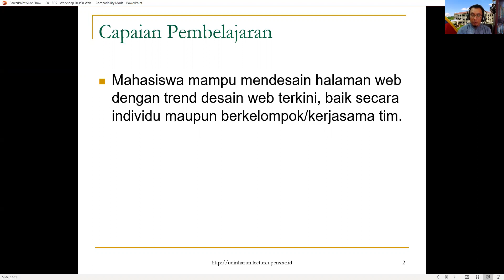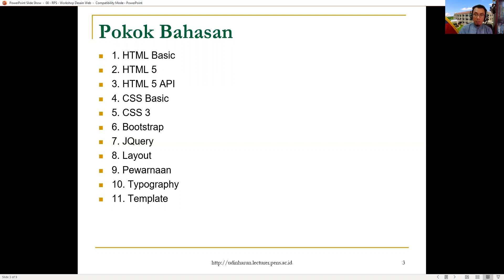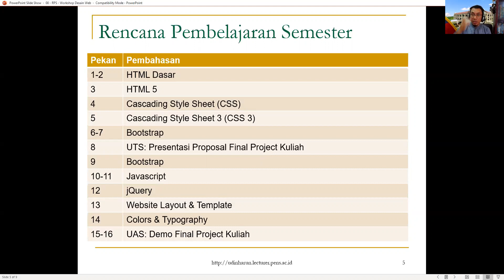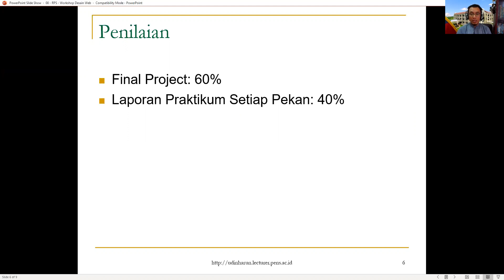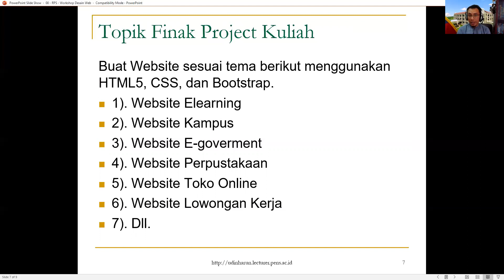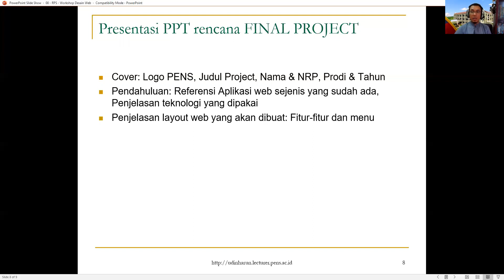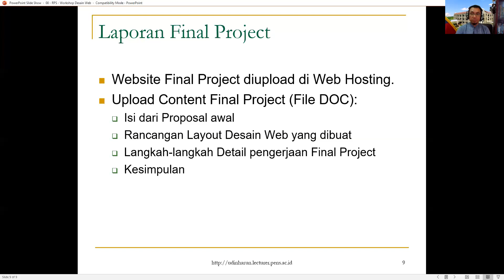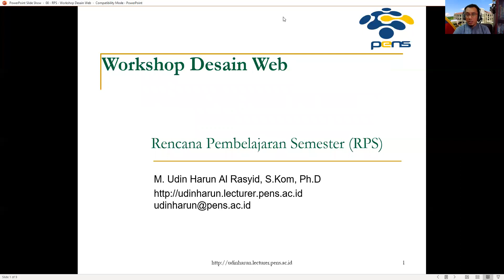Teknik Informatika 00 Video RPS Workshop Desain Web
Semoga kita bisa belajar bersama dengan rajin dan tekun.
Materi kali ini kita akan membahas tentang RPS   Workshop Desain Web.
Jazakumullah Khairan.